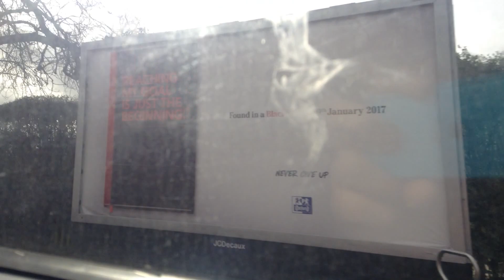South West Trains Kingston to Teddington